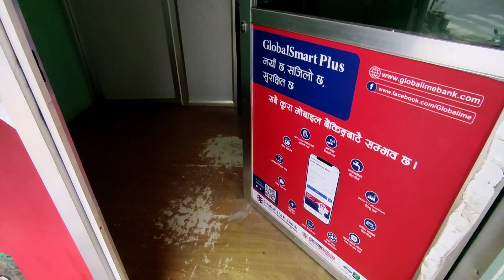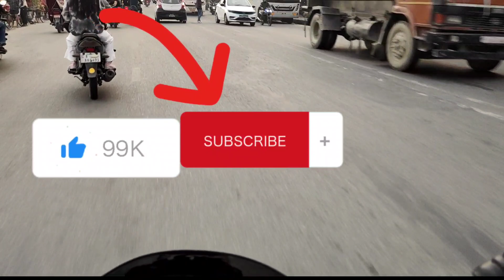Traffic mam ले k भो k भो गर्दिरा पसलको साउजिले कागज पानी छ डोरि पनि छ 🇳🇵🇳🇵